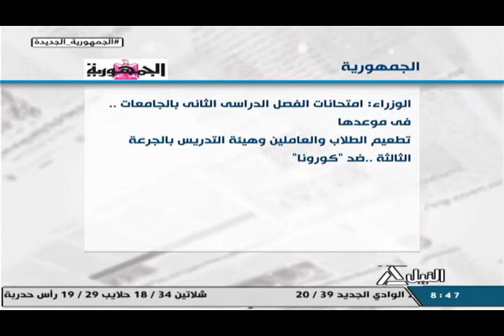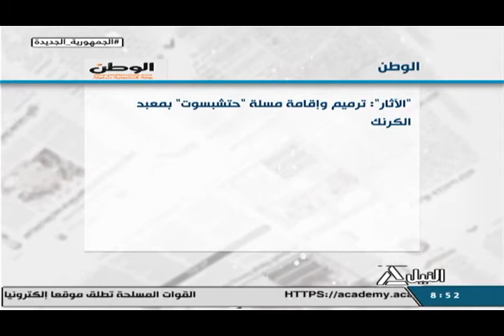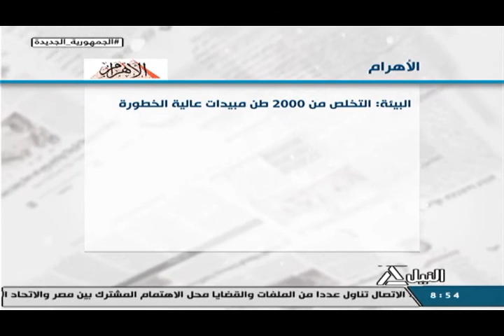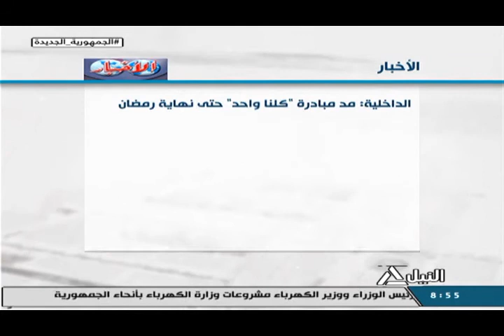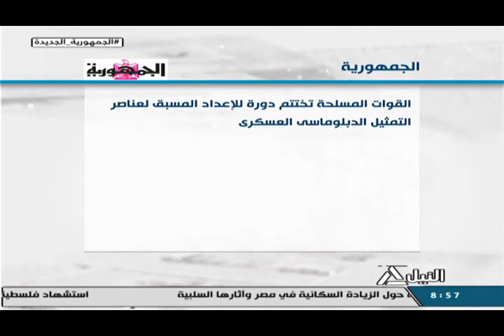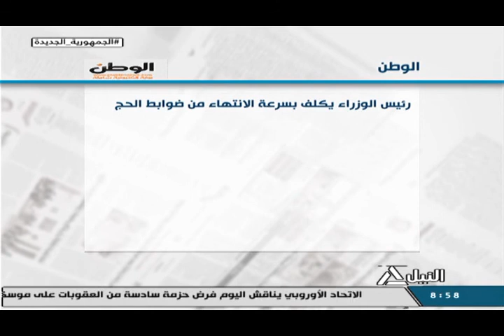هذا الصباح 11-04-2022 قراءة في صحافة الإثنين